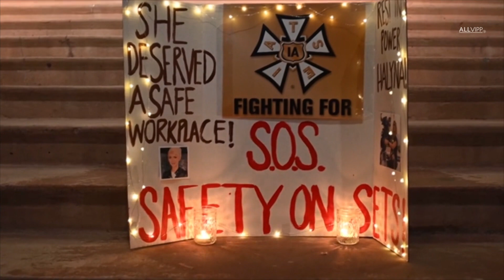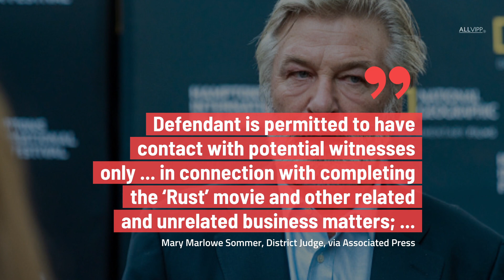Alec Baldwin Pleads: Not Guilty! | ALLVIPP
Alec Baldwin has pleaded not guilty in the Halyna Hutchins case. He's facing charges of involuntary manslaughter after the Rust shooting death in 2021.

Are you a fan of old movies? Do you sometimes wonder what happened to the stars of the 20th Century? What happened to is here to help you out. Exciting facts and surprising stories. Everything you ever wanted to know about the movie stars you have been loving for years.